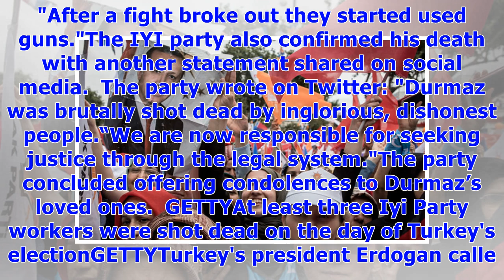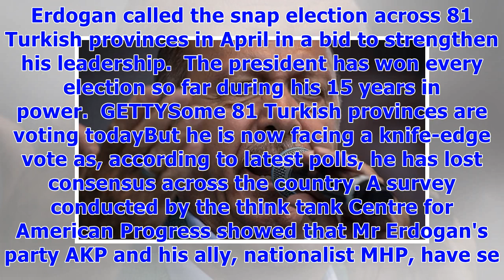༊Turkey election day shooting: Politician from opposition party among three killed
Turkish newspaper Yenicag reported Iyi Party Chairman for Karaçoban District, Mehmet Sıddık Durmaz, was shot dead during the voting process in ISE Secondary School located in Kopal. A statement released by CHP Karacoban District President Husnu Yilan said: “Some 24 officials from the Interior Ministry were sent here. "We did not accept this and we reacted.“Then an MP hopeful from the [ruling Justice and Development Party] AKP came and we did not accept his presence either. "After a fight broke o...